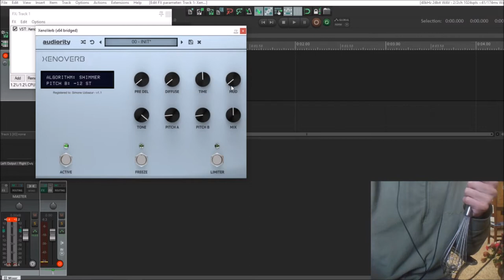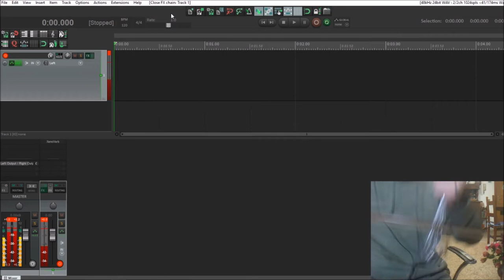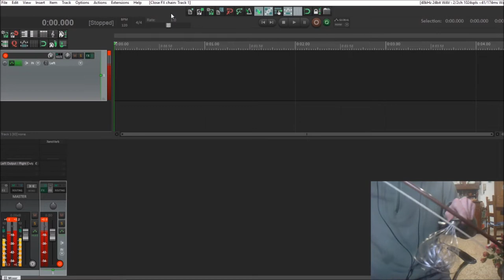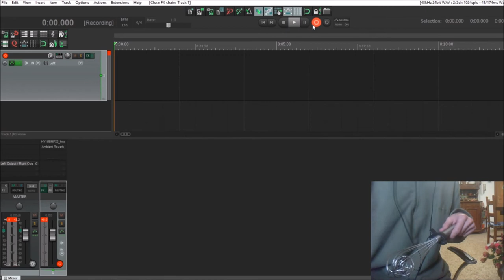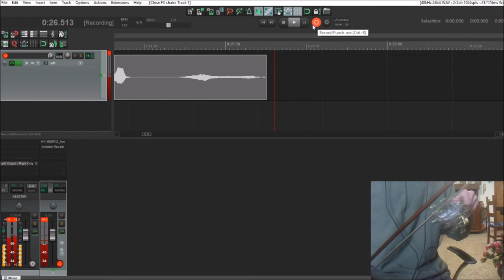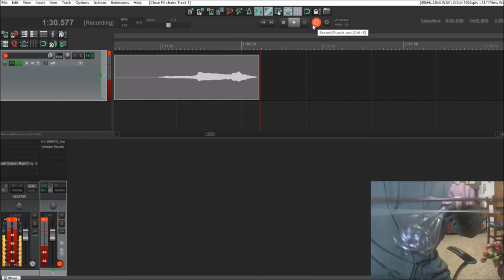⚙ Horror Egg Whisk Soundscape 🎧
🎧I'm a Composer of Ambient,Dark Ambient,Soundtracks and SFX from Italy - Tuscany - Since 2009.

👉FOLLOW ME AND MY MUSIC IN THE SITES BELOW